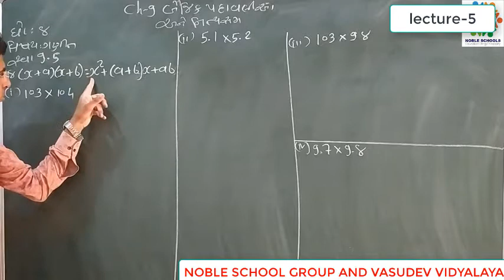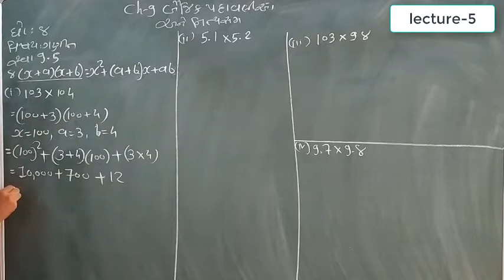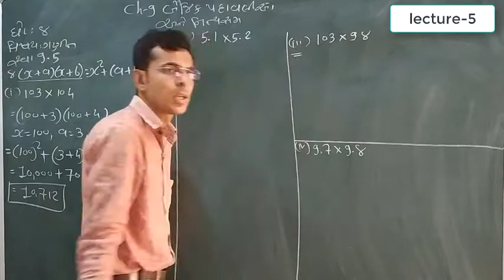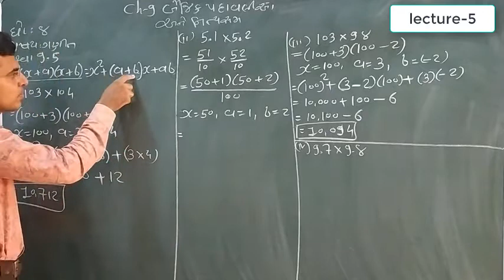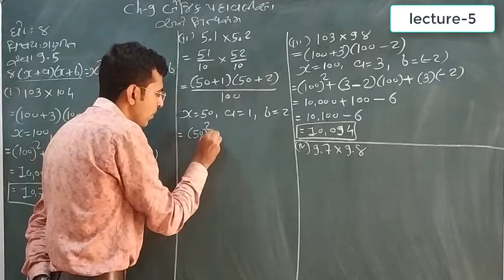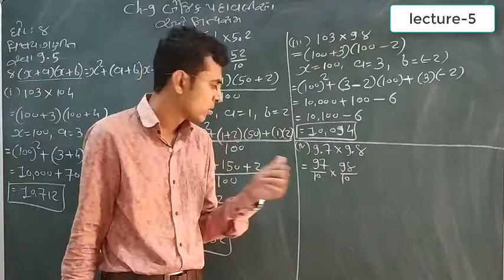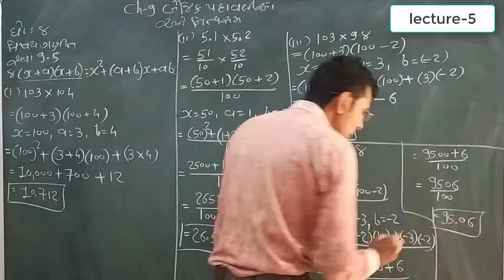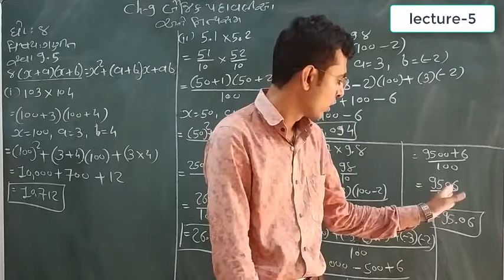Standard - 8 Mathematics Lecture - 5 By kaushalsir